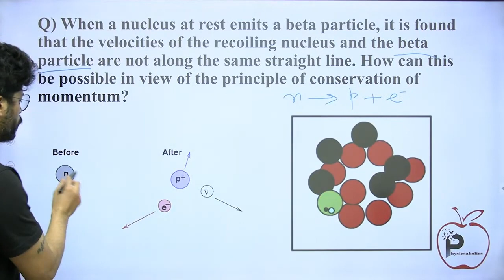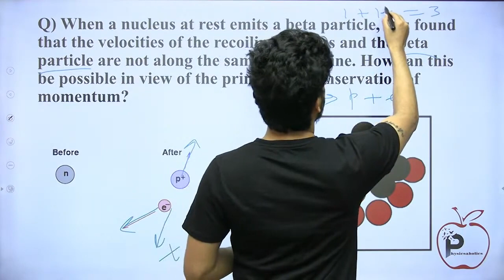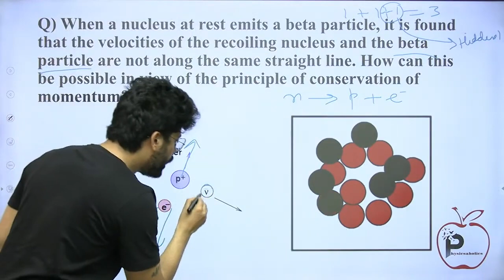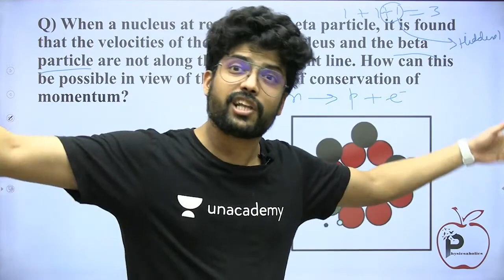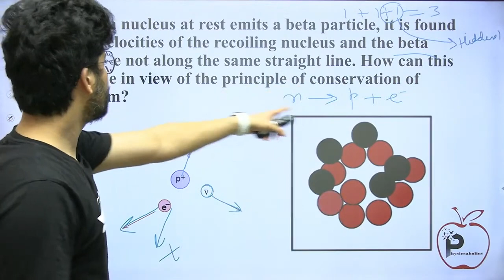Does conservation of momentum violate inside the nucleus? | IIT JEE & NEET by Prateek Jain Sir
When a nucleus at rest emits a beta particle, it is found that
the velocities of the recoiling nucleus and the beta particle are not along the same straight line. How can this be possible in view of the principle of conservation of momentum ?